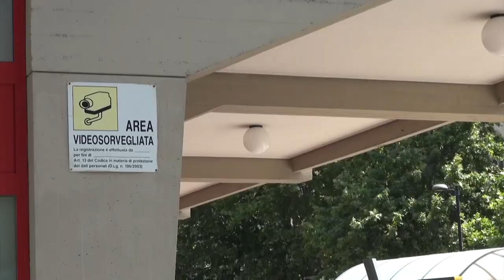Violenta lite in via Curtatone, sale la tensione nel quartiere di Saione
Torna ad accendersi la tensione nel quartiere di Saione, ancora una volta al centro della cronaca locale.
L'ultimo episodio in via Curtatone. Martedì sera attorno alle 21,40 si è accesa una lite e gli animi hanno iniziato a scaldarsi. Dalle parole ben presto si è passati ai fatti. A filmare l'accaduto un residente.